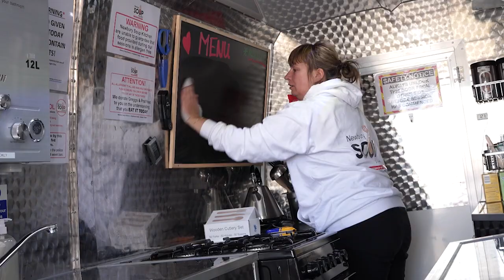Soup Kitchen Short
Newbury Soup Kitchen is a voluntary organisation providing help and support to our homeless, our rough sleeper community, our vulnerable and those generally less fortunate than others.
Produced for West Berkshire Council